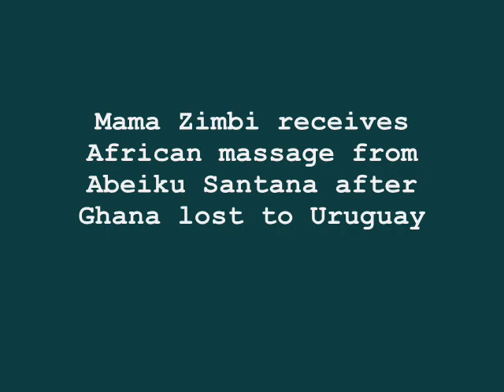Mama Zimbi receives African massage from Abeiku Santana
For your daily private personal advice on love, relationships, marriage and from me Akumaa Mama Zimbi, please text 'MZ' to shortcode 1402 and let's have a daily conversation started. If you need a life partner, please text 'MZ needs a partner, and add your name' to shortcode 1402 on MTN, Vodafone and Airtel in Ghana only. GH¢0.10 for SMS...medaase... (Please share)